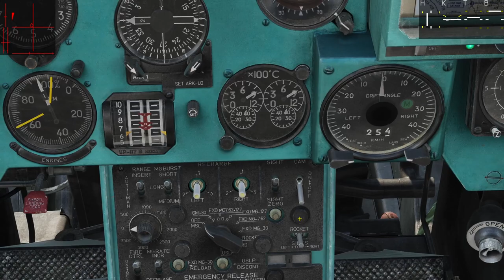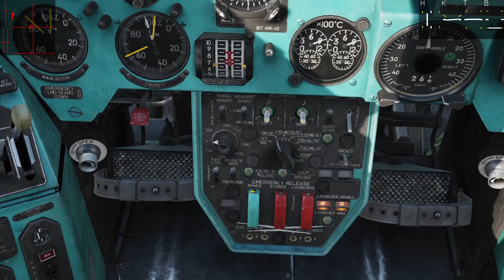DCS: Mi-24P HIND - Short test flight on the Syria Map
Testing out the new DCS: Mi-24P Hind and i must say it is great to fly!